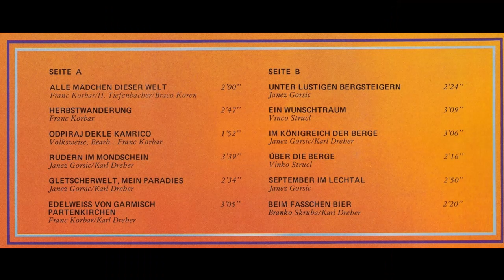Franc Korbar mit seinen Oberkrainern - Odpiraj dekle Kamrica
Album Es müßte alle Tage Sonntag sein
VW bearbeitet von Franc Korbar
erschien 1980/81 bei Koch